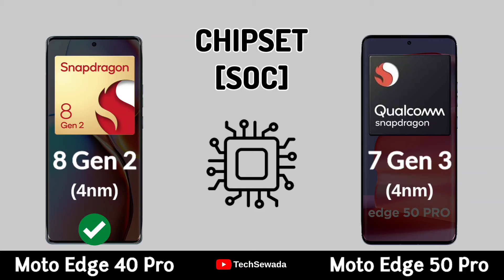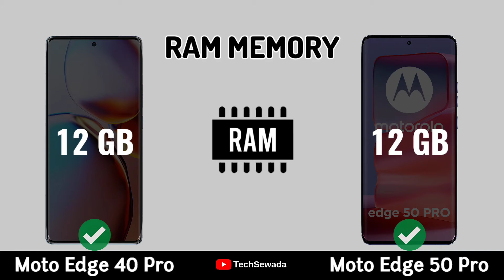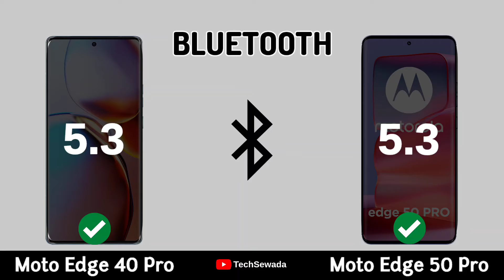Moto Edge 40 Pro vs Moto Edge 50 Pro || Full Comparison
Moto Edge 40 Pro vs Moto Edge 50 Pro || Full Comparison | Price | Launch Date
Moto Edge 50 Pro Hands on
Moto Edge 50 Pro Gaming
Moto Edge 50 Pro Features

Moto Edge 40 Pro vs Moto Edge 50 Pro Full comparison in this Video. Please comment Which One is best for you.